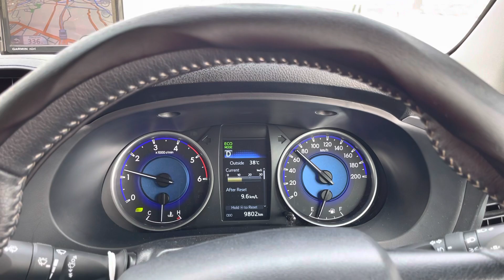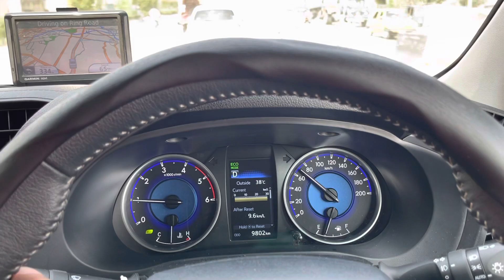Revo Oil Change in Peshawar | Totachi 5w30 | First review after driving few kms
We left Karachi on 20th August 2021 for Northern areas. Reached Peshawar Non-stop. Changed oil from there. This is the initial review of oil change after driving few kms.